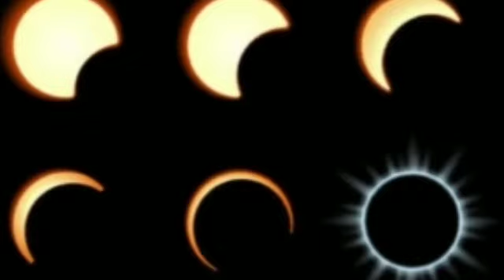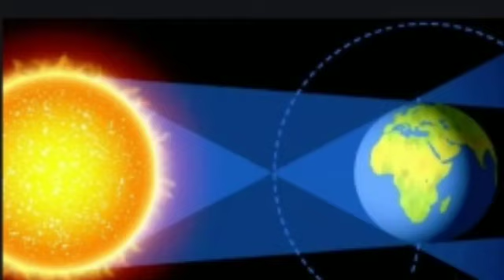solar eclipse 202110ই জুন সূর্যগ্রহণ, কিছু করুন আর নাই করুন এই নিয়ম🔥 অতি অবশ্যই মেনে চলুন।। Surjo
Chandra grahan 2021, grahan, surya grahan, 26 May 2021 Chandra grahan, Chandra grahan, Chandra grahan 26 may 2021 time in, 26 May 2011 Chandra grahan time in bengali, chondro grohon 26 may 2021 date and time in bengali